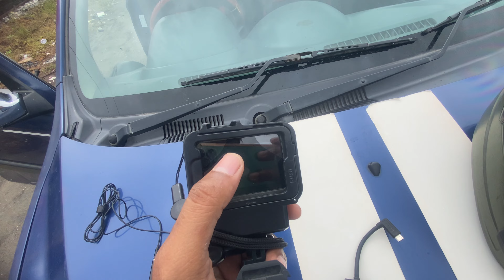Watch This 😱 Before You Starting Motovlogs 🔥 Motovlog Tips | Best Motovlogging Items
Your Quarry

motovlog
motovlogging
motovlog setup
how to motovlog
motovlogs
best motovlog helmet setup
motovlogging setup
motovlog setup for beginners
best motovlog setup
motovlogging setup
best motovlog
how to motovlog setup
how to motovlog without helmet
best motovlogging setup
all in one motovlogging tutorial
motovlogsetup
how to motovlog
best motovlogging camera
motovlog microphone